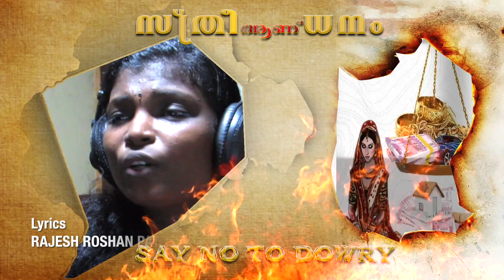ശാപമായി മാറിടുന്നു സ്ത്രീ ധനം\RAJESH ROSHAN\MANOJ KUNNIKKODU\INDU NOORANADU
Lyrics and presentation:
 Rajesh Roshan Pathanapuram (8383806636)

Music, orchestration & Mixing :
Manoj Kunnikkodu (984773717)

Singer: Indu Nooranaadu
Recording Studio : Aryans Digital Pathanapuram

Anie Siva (Sub Inspector),
Akhil Krishnan,
Shyam Punalur,
Ratheesh Aryans